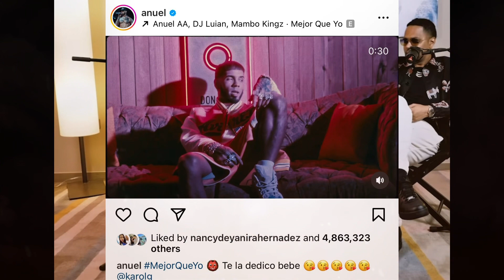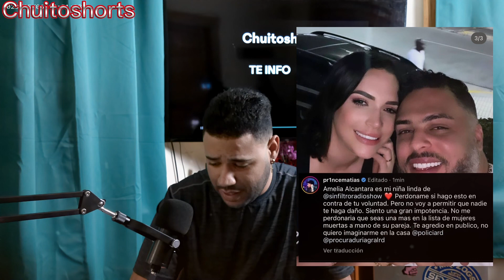AMELIA ALCANTARA AGREDIDA | ALOFOKE ENTREVISTA ANUEL AA | ELADIO CARRION CON PESO PLUMA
A mi me consigues en todas mis redes como Chuitoshorts

AY CONCHO